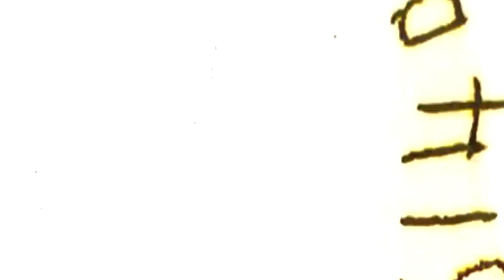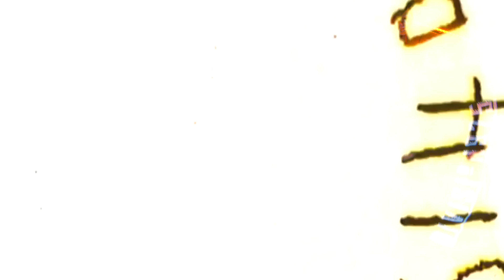Yan Block, DJ Nelson - Cruel (Video Oficial)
Yan Block, DJ Nelson - Cruel

Productores: Alejandro Armes & Dronik

Cruel LETRA:

Este mundo es cruel
Y yo voy a ser más hijueputa
Mal me quieren ver
Pero yo no me voa’ dejar joder

Tanto que roncas con rifles y balas
Y de que disparas
Le doy un call a tu jefe, que ustedes son peces
Y les dejamos las cosas claras
Pa’ que sigan roncando en Instagram
Pa’ que apendras de los que no ladran

Y si me platicas
Pues platícame de platica
Y ahí es que aparezco
Abra kadabra

Caín mato a Abel
Y el que se viró no lo he vuelto a ver
Y el que me tiró no quieren saber
Chequea mi cuenta de Santander
Yyy

Qué cómo me va?
A la verdad que hay mucho presentau’
Quieren estar en mi silla sentau’
Ellos quieren estar pero no han aportau’
Me paso en mi esquina sentau’
Maquinando el pasau’
Y to lo que ha pasau’
No te quiero si eres un afrentau’
El bizcocho es pa tos’
Pa encima vamos tos’
El círculo cada vez más cerrao'
Ya no cabían tos’
La envidia los mató
En la trampa cayó el ratón
Un supuesto matón y dique lo delató
Y el brother lo mató

Pa’ que sigas roncando en Instagram

Abra kadabra

Me dicen que voy muy rápido
Es que yo me crié con bandidos
Ella quiere probarme
Paso el exámen
Dice que yo soy un satiro
Ella a mi ni me conoce
Me baja el boxer
Y le digo “back it up”
Tanto krippy que estoy pálido
La conocí en un party bus

En un party bus wo

Codeína con hari’bo wo

Party party party bus

Billy billz
Dronik
Dime Armes
Dónde están los reales
Dj Nelson
Block gang